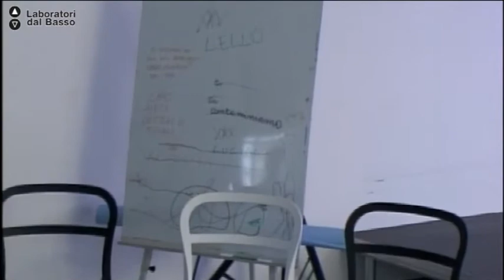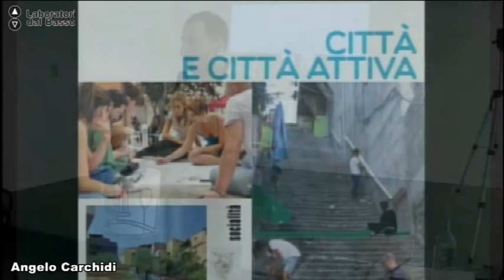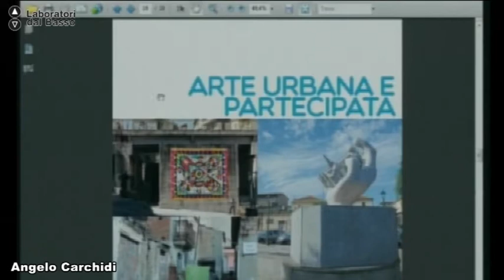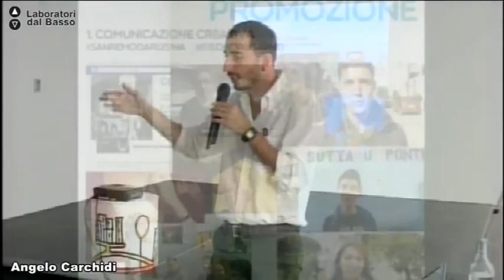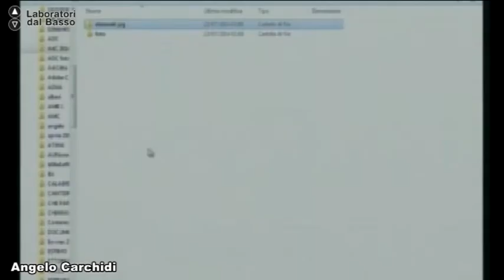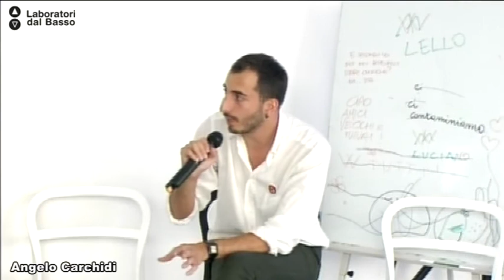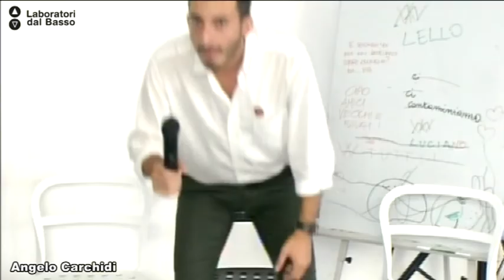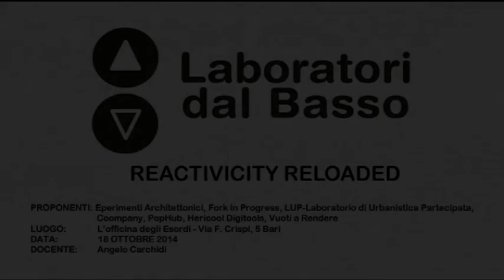Ldb Reactivicity Reloaded_05 Carchidi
Lezione 05: Modulo "Co-making cities"
Docente: Angelo Carchidi
Contenuti: Strategie di coinvolgimento della cittadinanza nella pianificazione urbana attraverso l'esperienza del festival A di Città (caso studio)

Luogo: Officina degli Esordi - Bari